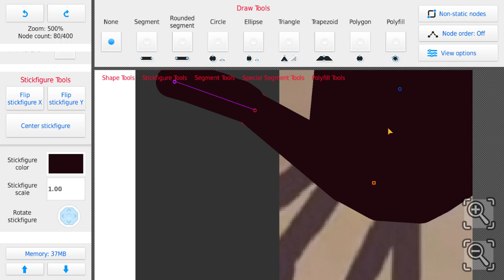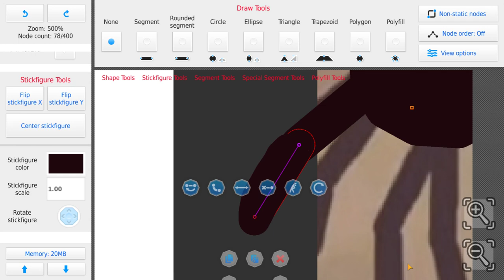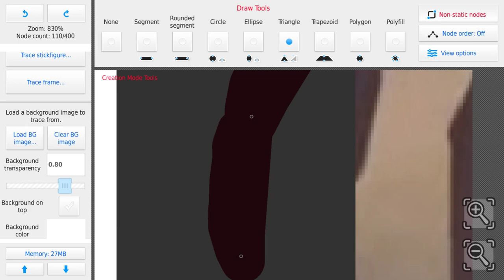How do you make thickness of part in stick nodes pro